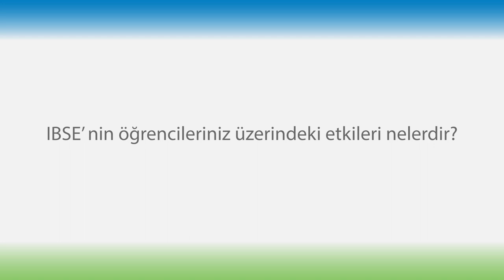AmgenTeach Ambassadors National Videos: Dilek Yildirim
Amgen Teach Ambassadors share their successful implementation of Inquiry-Based learning in national languages.

Ambassador name: Dilek Yildirim
Country: Turkey